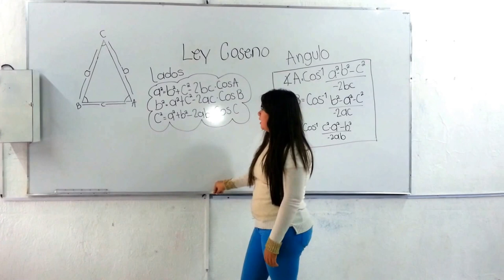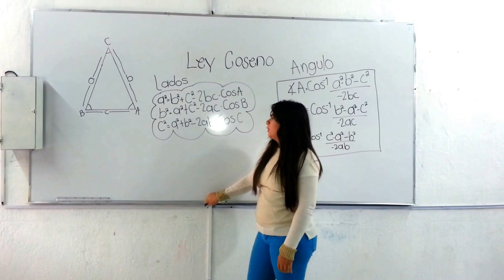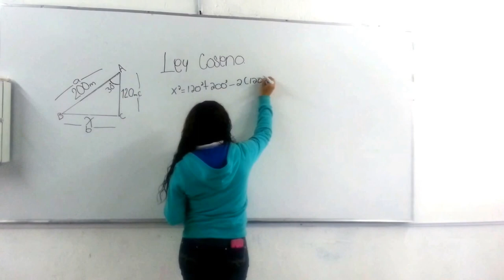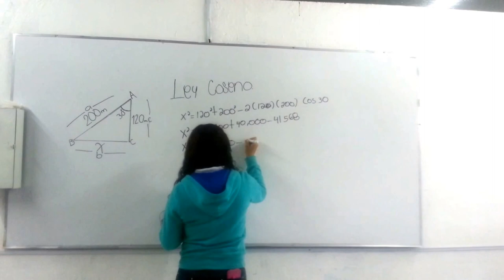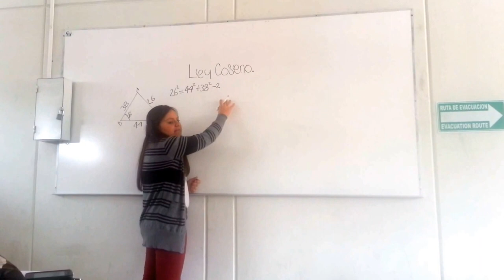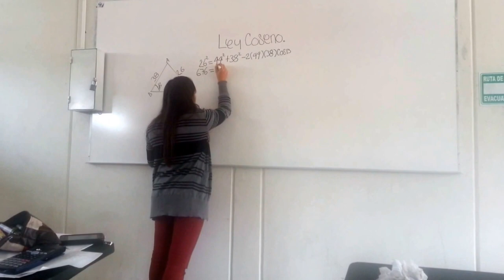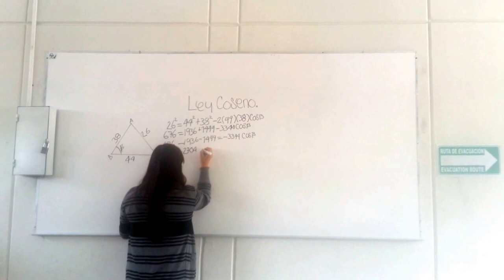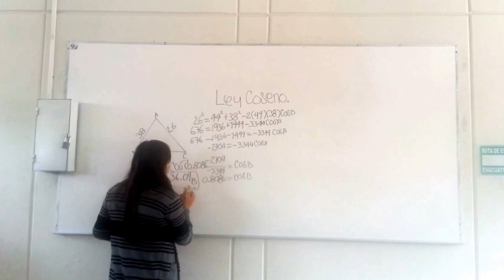Ley Coseno 5°C T/V